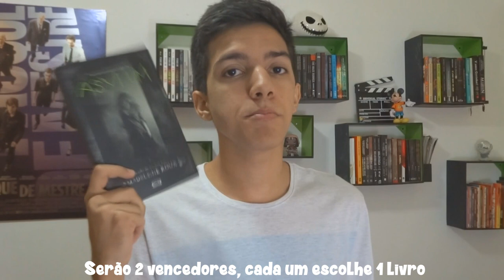SORTEIO ESPECIAL DE 2 ANOS DO CANAL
O canal está completando 2 anos de vida e para comemorar teremos sorteios!!

Regras:
(Todas as outras opções existentes no formulário são opcionais)

Prêmios:
Serão 06 pessoas sorteadas no total que dividirão os prêmios: 02 vencedores ganharão um livro 'A Maldição do Vencedor', de Marie Rutkoski; 02 vencedores ganharão um livro a escolha da Editora Seguinte*; 02 vencedores ganharão um livro a escolha da Editora Plataforma 21*.
(*Os livros a escolha deverão ser entre os livros pré-selecionados: Editora Seguinte – Mundo Novo, Nova Ordem, A Rebelde do Deserto, A Rainha Vermelha; Editora Plataforma 21 – Maze Runner, A Doutrina da Morte, Tudo Pode Acontecer, Blackbird, Asylum)